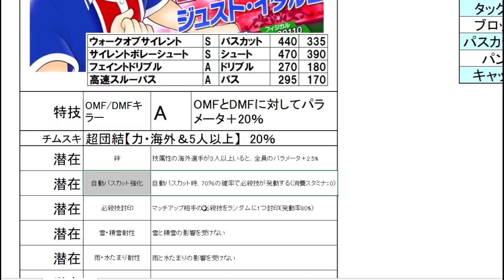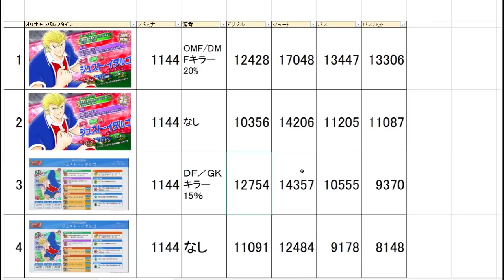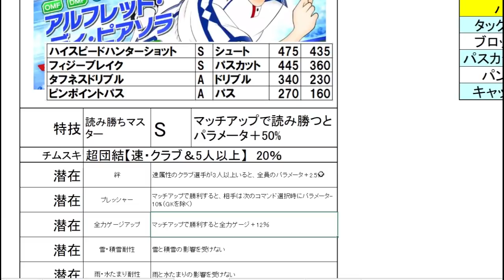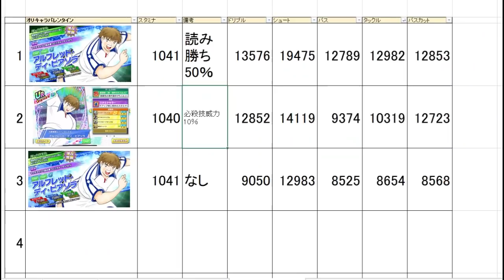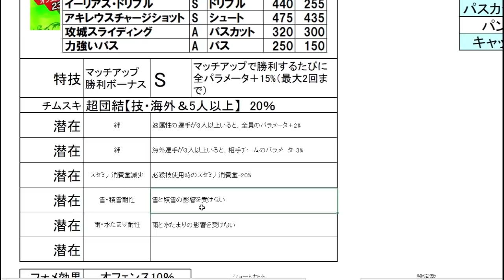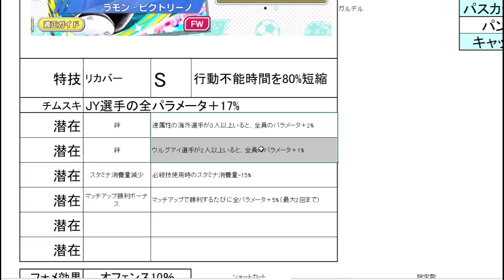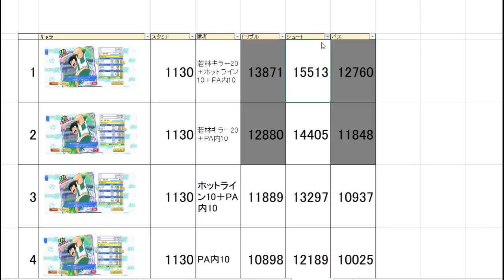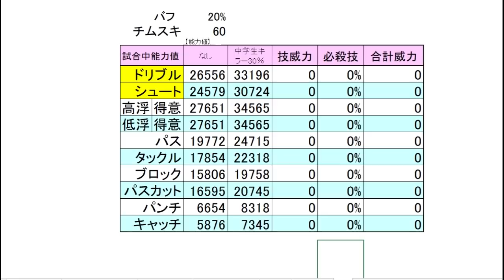黄金世代の1222 バレンタイン（イダルゴ、アキレウス、ピアソラ）、潜在フェスビクトリーノ、S強襲の中学生翼、トウマの新キャラ数値チェック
目次
0:00 はじめに
1:00 イダルゴ
6:46 ピアソラ
12:04 アキレウス
17:15 ビクトリーノ
21:17 S強襲翼

キャプテン翼 RISE OF NEW CHAMPIONS